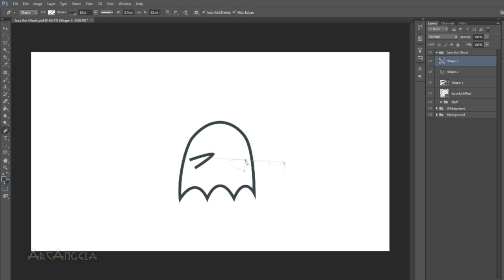I tried animation using Java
When a meme dies... It becomes a ghost?

► Used:

- A song that only a 90s kid would remember...